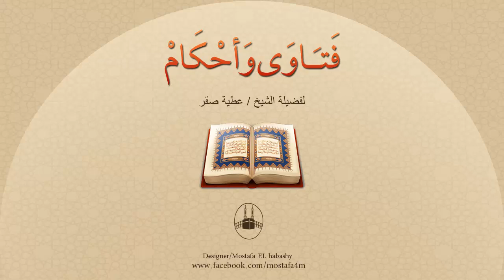صلاة المسافر خلف المقيم..................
إذا صلى المسافر خلف المقيم، فهل يجوز له بعد فراغه من الصلاة أن يجمع معها ما يجوز له جمعه منفرداً أو في جماعة؟
9 ديسمبر 2006) عالم إسلامي راحل ومن كبار علماء الأزهر الشريف ,